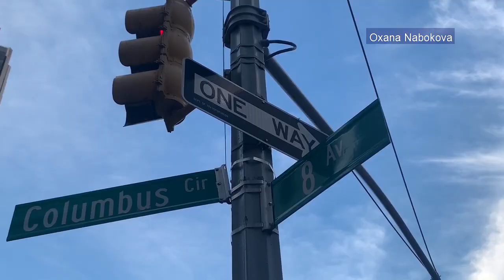Protesters want removal of statue from Columbus Circle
Should we remove Christopher Columbus Statues?